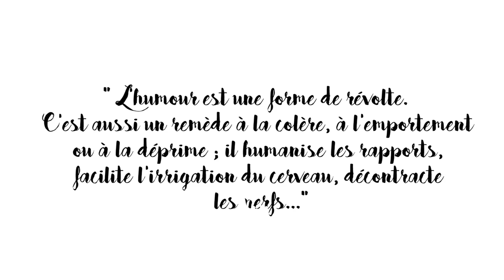GET READY WITH ME: Première fois - LeaChoue